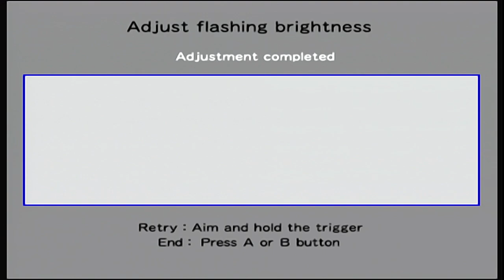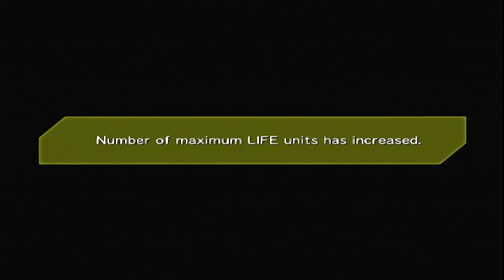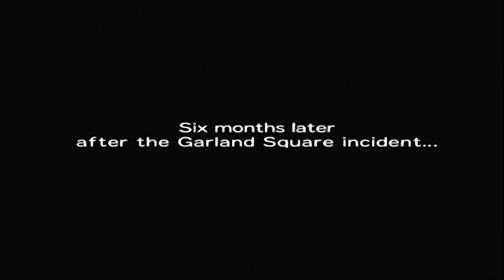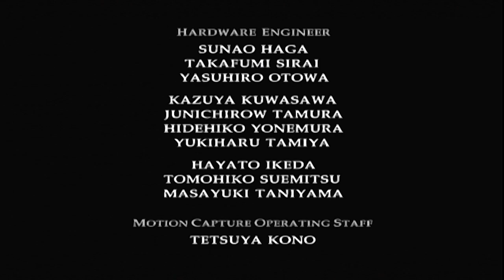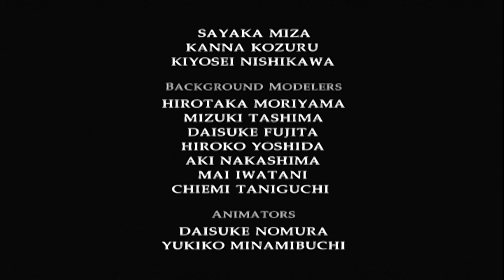TIME CRISIS CRISIS ZONE FULL GAME [LIGHT GUN] [PS2] GAMEPLAY ( FRAMEMEISTER ) WALKTHROUGH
Crisis Zone is a spin-off of the Time Crisis arcade shooters, released on 29 March 1999 in the arcades.

In 2004, the game was re-released on PlayStation 2 as a remake, complete with improved polygon textures and details, and an additional mission.

INTRO (GARLAND SQUARE) 00:00
1) DRYCREEK PLAZA (GARLAND SQUARE) 02:16
2) GARLAND PARK (GARLAND SQUARE) 10:43
3) GARLAND TECHNOLOGY CENTER  (GARLAND SQUARE) 19:31
4) GEYSER 1  (GARLAND SQUARE) 29:18
5) INTRO (GRASSMARKET DISTRICT) 35:54
5) GRASSMARLET STREET (GRASSMARKET DISTRICT) 37:34
6) BELFORTE HOTEL (GRASSMARKET DISTRICT) 49:18
7) CRIMSON BEACH (GRASSMARKET DISTRICT) 1:01:56
CREDITS 1:07:28

NO EMULATOR USED!!
Played on ORIGINAL CONSOLE & Upscaled with Framemeister/OSSC if
Old Generation Console.

"Most Games Recorded in 60fps even if the game isn't 60fps"

(RGB Video & XRGB-Mini Framemeister :: RGB101 / MY LIFE IN GAMING)

Platform(s)
Arcade, PlayStation 2

Release Arcade
WW: 29 March 1999
PlayStation 2
PAL: September 17, 2004
NA: October 19, 2004
KO: October 18, 2004

Genre(s) Light gun shooter, Rail shooter

Crisis Zone is a spin-off of the Time Crisis arcade shooters, released in 29 March 1999 in the arcades. .